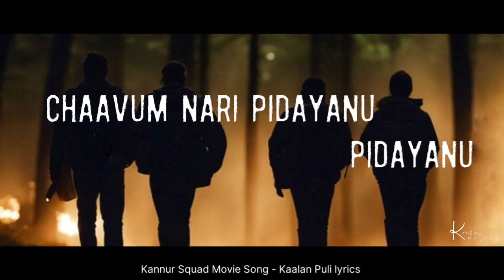Kaalan Puli song Lyrics | Kannur Squad Movie | Malayalamsong